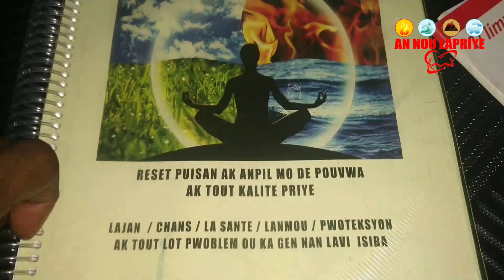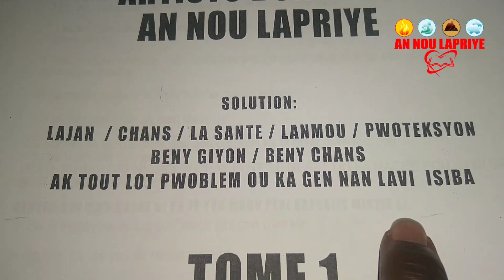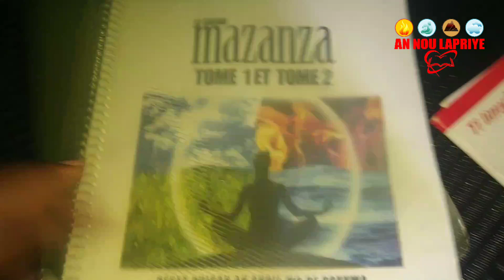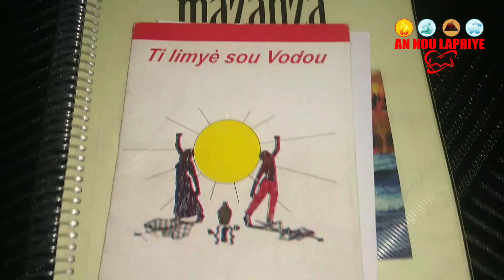Pran moun ouvlé fè Bagay Ak moun ouvlé byen fasil Ak Yon vè cristal,yon boutèy siwo myèl Yon tikadna